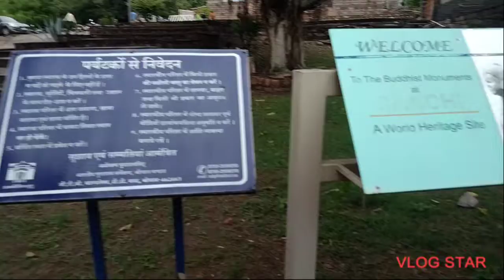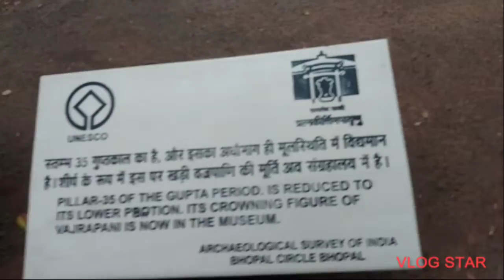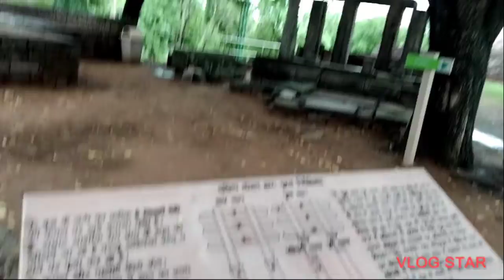sanchi ..साँची का स्तूप part -1